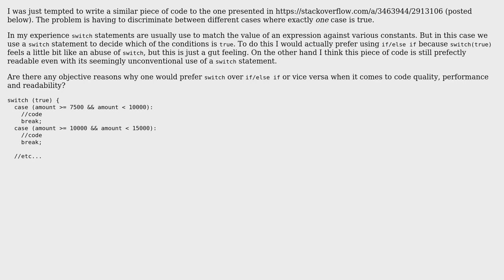Evaluating expressions in "case" vs using "if/else if"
With thanks & praise to God, and with thanks to the many people who have made this project possible! You are responsible for your own actions.